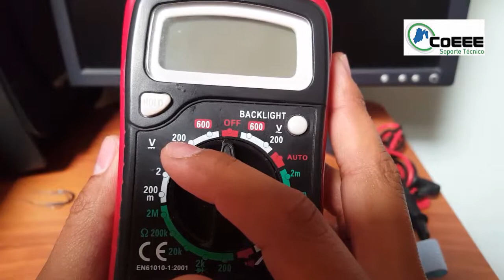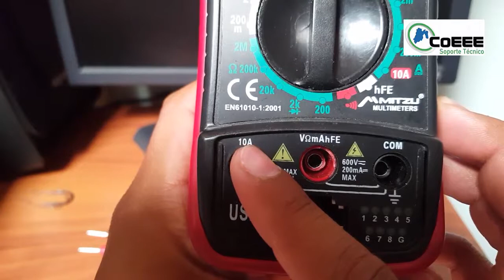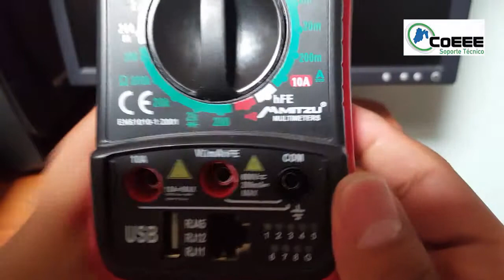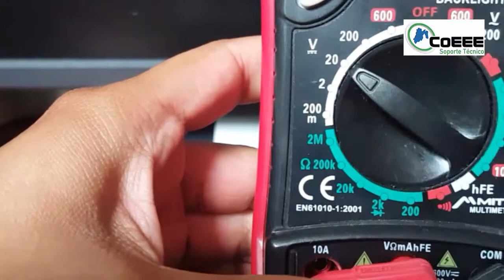Probar fuente de poder de computadora de escritorio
En este video se muestra como usar un multímetro digital para probar el funcionamiento correcto de una fuente de poder de una computadora de escritorio.